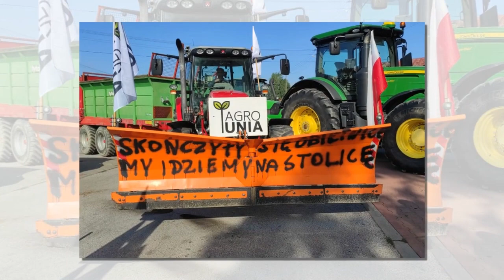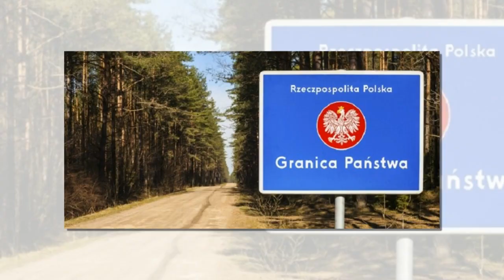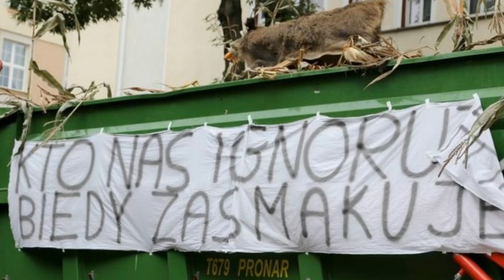Новости политики .Варшава подписала смертный приговор польскому фермерству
– новости политики.

2 дня назад - В среду, в вечернем эфире «Беларусь 1» появилось новое ток-шоу «Понятная политика плюс»  - 60 минут прямой эфир: